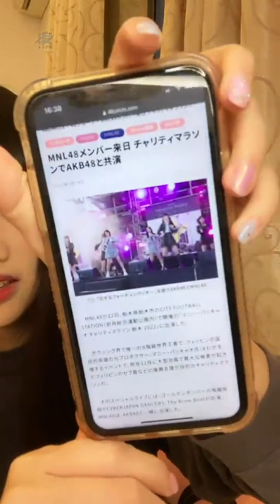2022 05 27 AKB48 TeamTP．Unit Sakura．林于馨「浪Live」直播